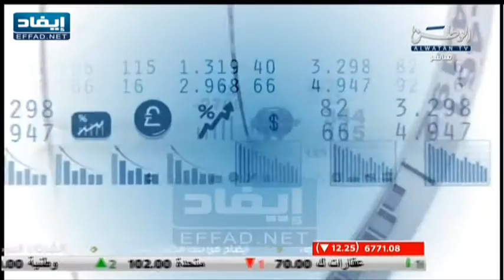ملخص أسواق الخليج للأوراق المالية